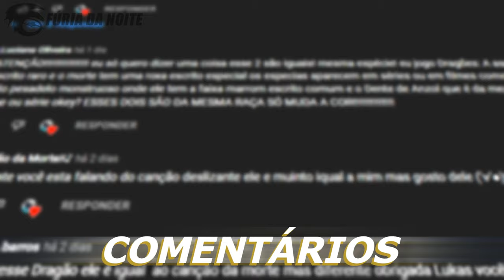Saiu o TRAILER da TEMPORADA 6! - Dragões: Os Nove Reinos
No vídeo de hoje eu falei sobre a nova temporada de Dragões: Os Nove Reinos, que vem trazendo muitas novidades para a série, com o retorno de algumas espécies originais e referências ao universo de Como Treinar seu Dragão.